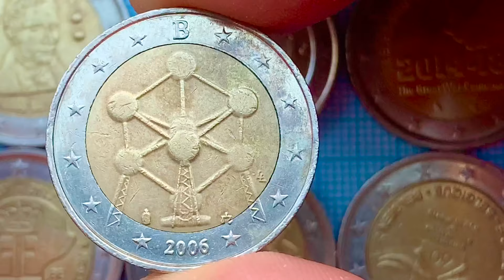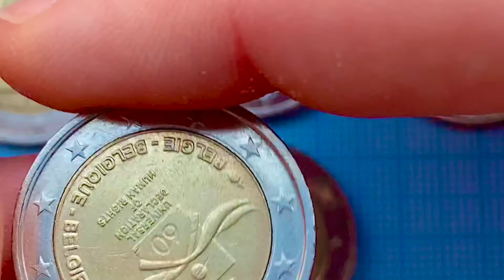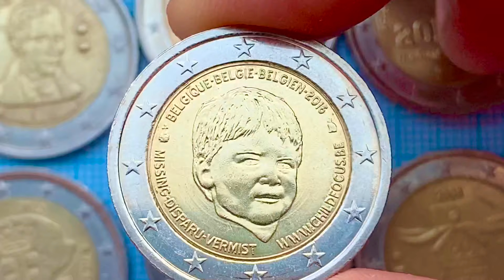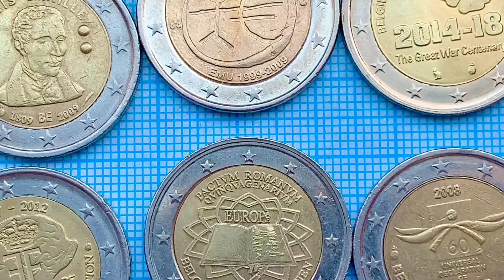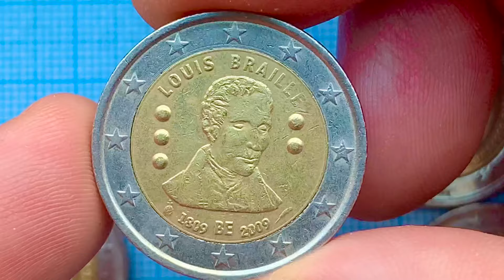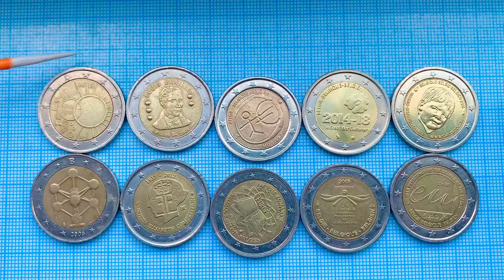Top 2 euro Belgium * Gedenkmünzen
10 coins, 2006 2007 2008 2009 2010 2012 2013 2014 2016 Commemorative video 4K Euromünzen regelmäßige Münzen